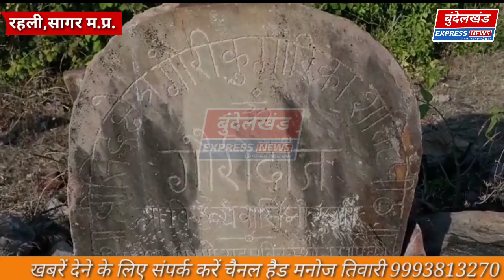यहां गिरा था माता सती का दांत,बुंदेलखंड का एकमात्र सिद्ध शक्तिपीठ गौरीदांत मंदिर@Bundelkhand